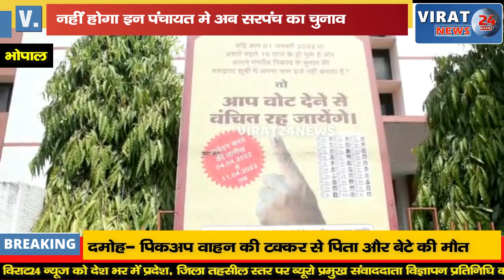तुलसी इस संसार में भांति-भांति के लोग सबसे हिल मिल चलिए जैसे नदी नाव संजोग -मुख्यमंत्री शिवराज